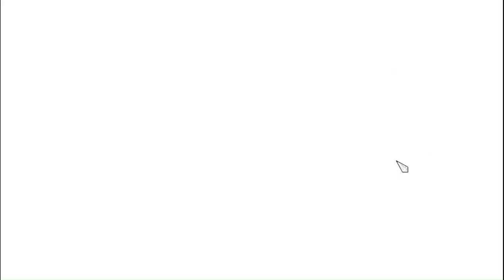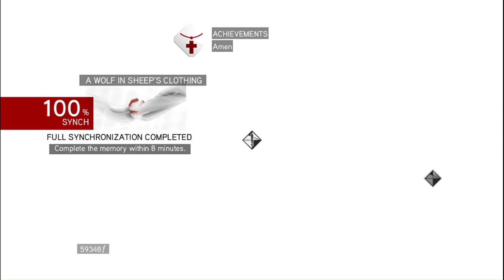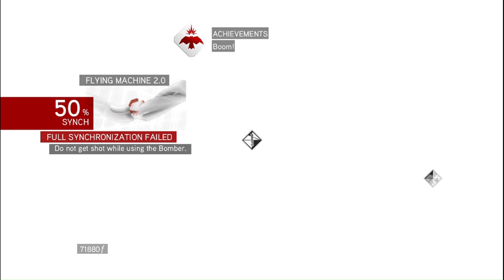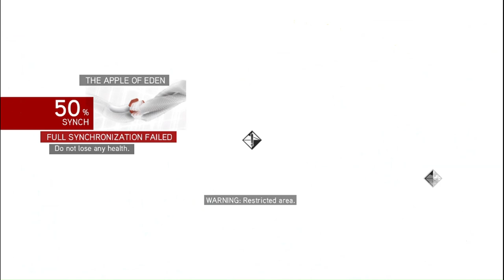The Ultimate Guide To Assassin's Creed Brotherhood PC Gameplay Sequence 08 Complete